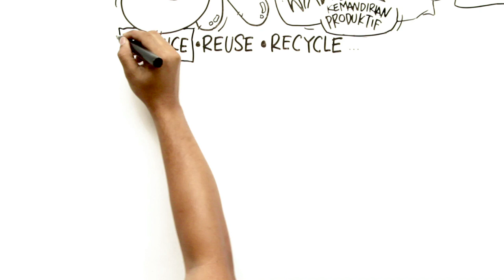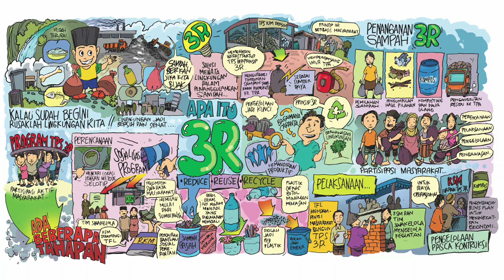Pengelolaan Sampah : Reduce, Reuse, Recycle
Setiap hari kegiatan yang kita lakukan kemungkinan besar akan menghasilkan sampah. Baik itu sampah organi yang mudah terurai, maupun sampah non-organik yang tidak bisa terurai. Di Indonesia, sampah yang dihasilkan bisa mencapai 60 juta ton lebih per-tahunnya. Perlu pengelolaan sampah yang baik supaya sampah tidak menimbulkan masalah.